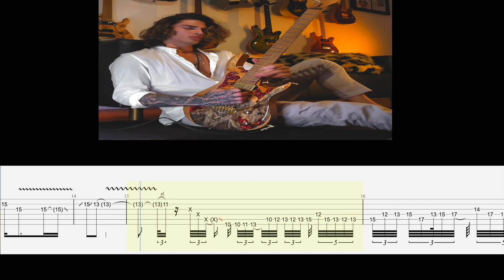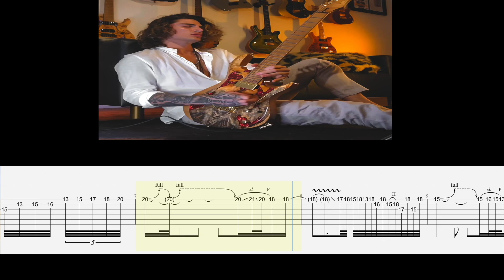Guitar Tab for Jon Dretto Covering Whitney Houston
Time to pay the bill for my subscribers who love Jon Dretto! This is a clip of him playing to "I Have Nothing" by Whitney Houston. Whitney had the most incredible voice, and it's sad how it all ended for her. But she is immortalized through her work, and this happens to be one of her definitive vocal performances.

The first clip is with the music, and the second clip is just isolated guitar.